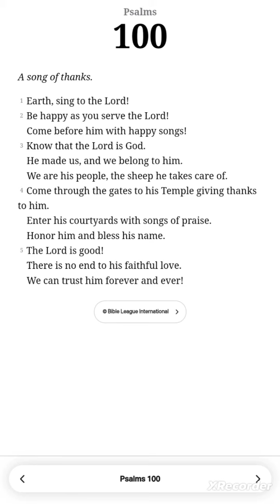Psalms 100 ERV audiobook reading with scrolling read along text.